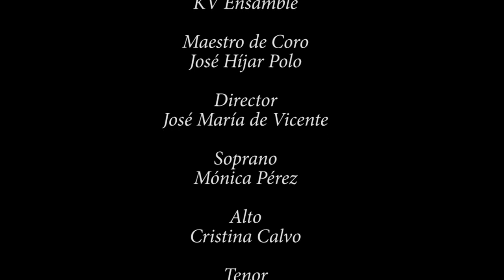Beatus Vir, Vesperae Solennes de Dominica KV321 W.A.Mozart. Puerto de la Cruz. Tenerife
Coral Reyes Bartlet
KV Ensamble
José Híjar Polo, Maestro de Coro
José María de Vicente, Director
Mónica Pérez, Soprano
Cristina Calvo, Alto
Jorge Cordero, Tenor
Augusto Brito, Bajo

Iluminación: E. Zalba
Sonido: L. Acuña
Imagen: Video Humer

Centro de Congresos Taoro, Puerto de la Cruz
18 de diciembre de 2011